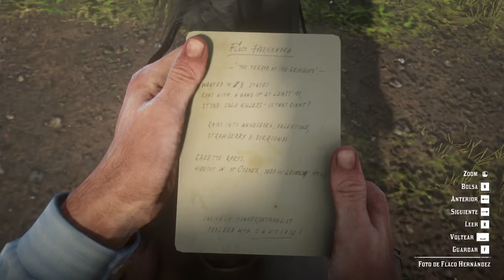Red Dead Redeption 2 - Flaco Hernandez - Gunslinger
Vamos a visitar a Flaco Hernandez